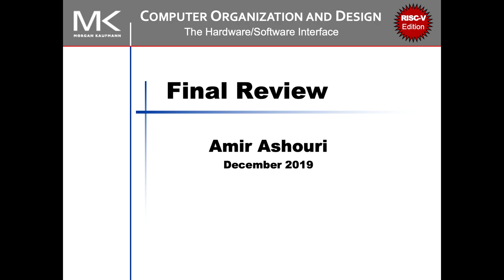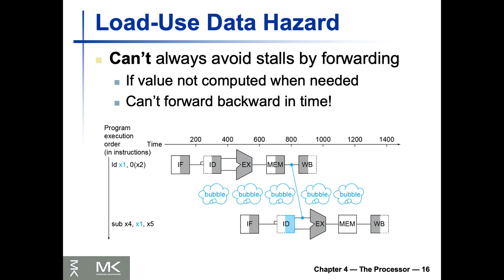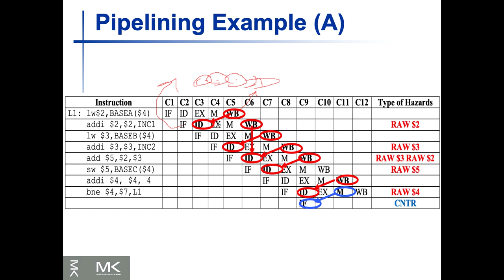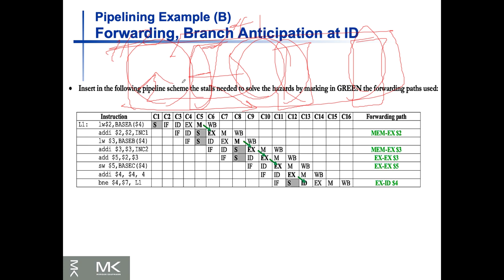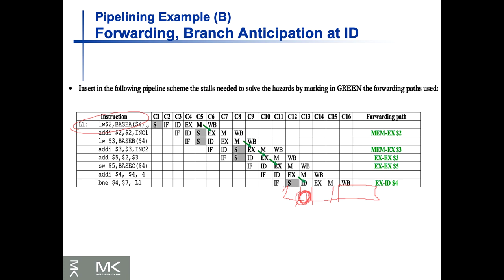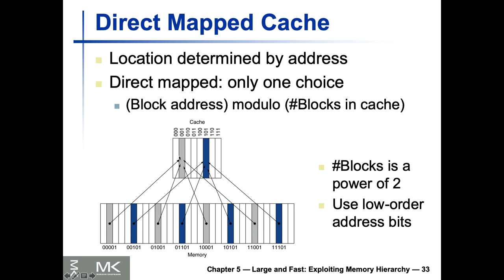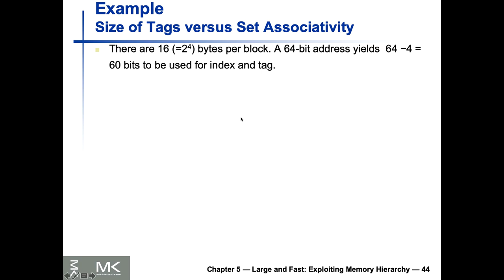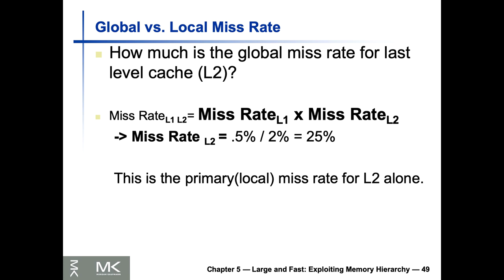Lecture 23 (EECS2021E) - Final Exam Review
York University - Computer Organization and Architecture
(EECS2021E) (RISC-V Version) - Fall 2019
Based on the book of "Computer Organization and Design RISC-V Edition- The Hardware Software Interface" by David Patterson and John Hennessy